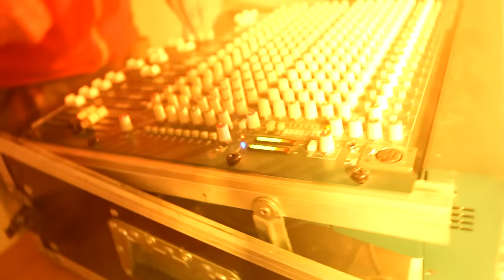K.I.N.T- Look Twice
K.I.N.T LIVE. MALLOW 16.01.16